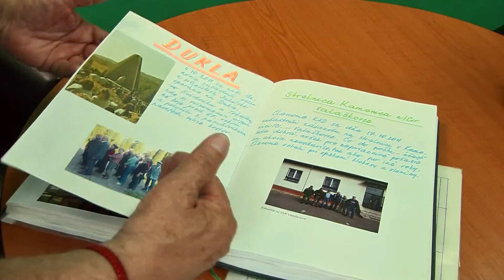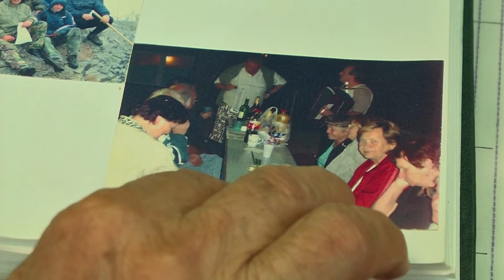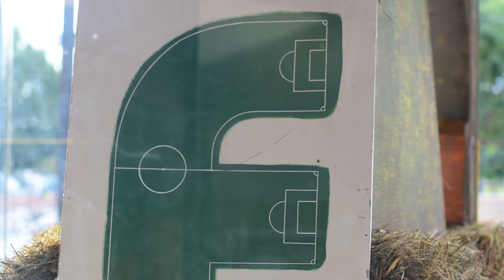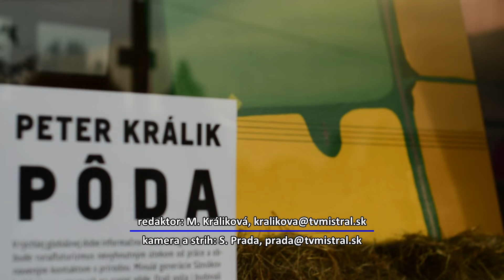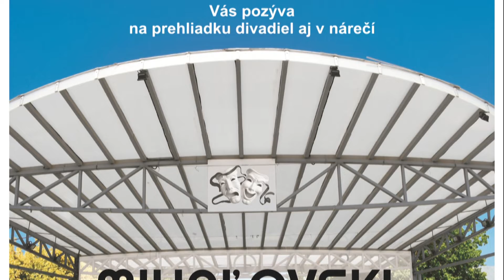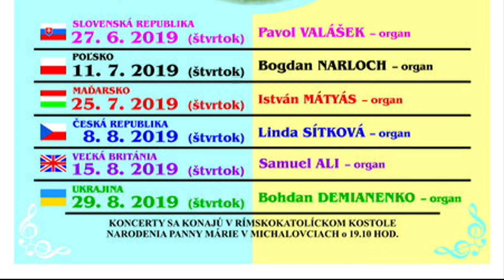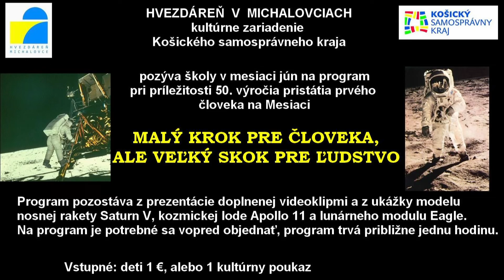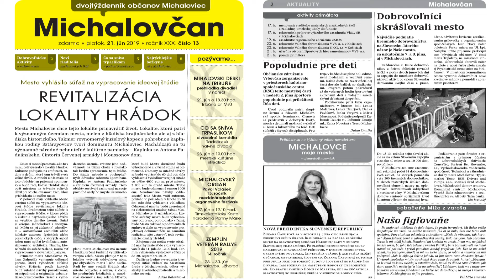Noviny Mistral (20.6.2019)